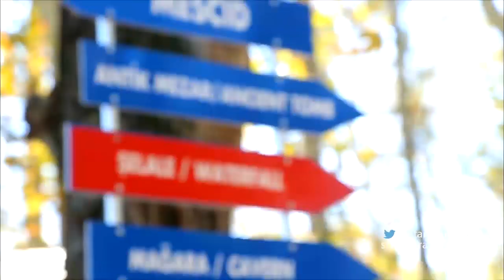Report Ibtissam tiskat - ريبورتاج رحلة ابتسام تسكن الى تركيا - ستار اكاديمي 10